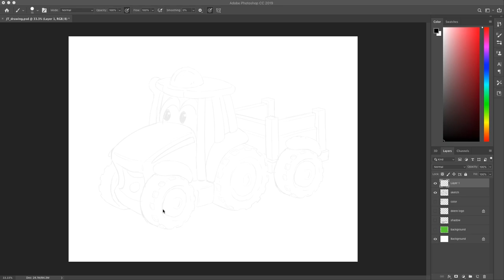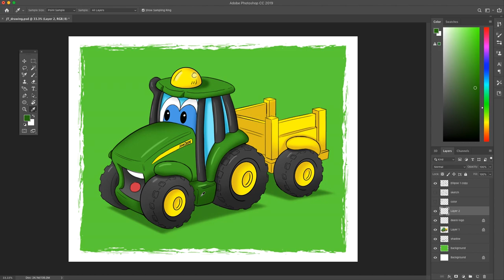TOMY Johnny Tractor Speed Drawing- by TOMY International Designer Jeremy Shank